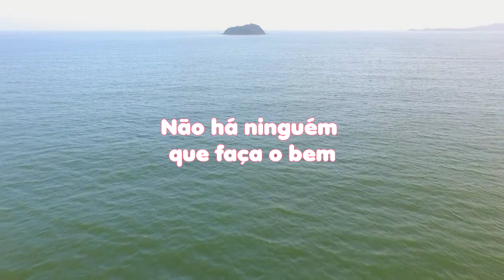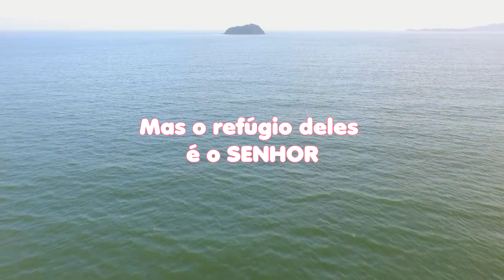LEITURA DIÁRIA - SALMO 14